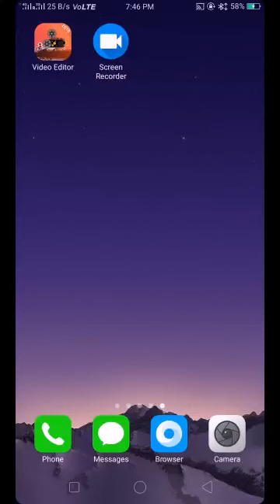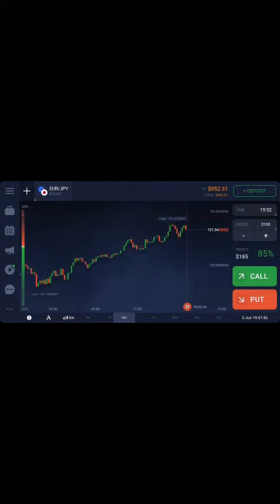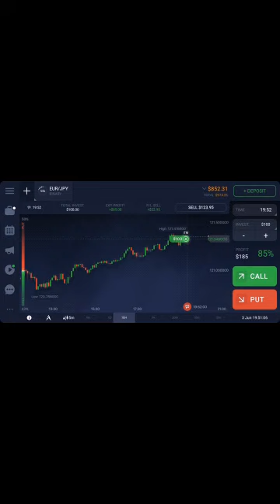How to trade in IQ option | Invest $100 and get profit $23 in 3 minutes